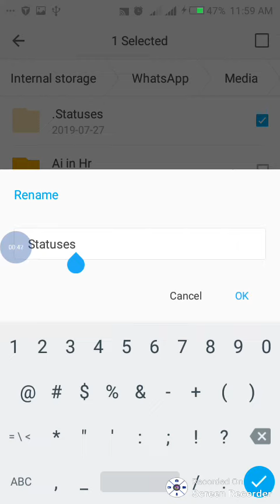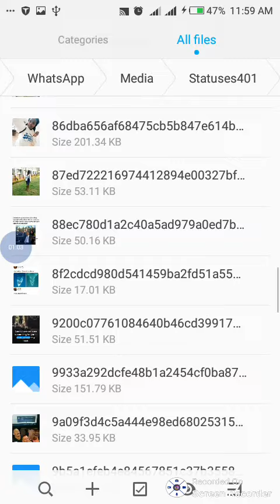How to Find WhatsApp Status Files Using file manager in android ! - WHATSAPP STATUS TIPS AND TRICKS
Learn how to find WhatsApp status files using the file manager on your android device! Follow these tips and tricks to easily locate and save your favorite status updates.

Tags - how to find whatsapp status in file manager in samsung or techno android - whatsapp status tips and tricks - how to use WhatsApp  - whatsapp status video not showing in gallery

This is how you can retrieve viewed/downloaded WhatsApp status with the default file manager.